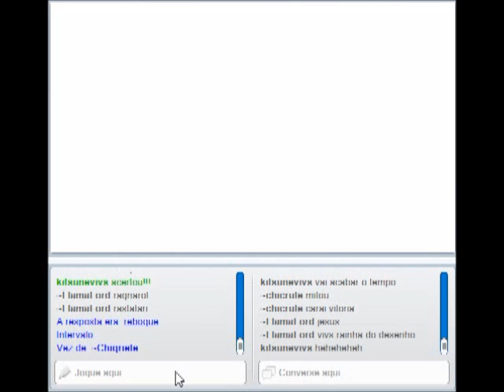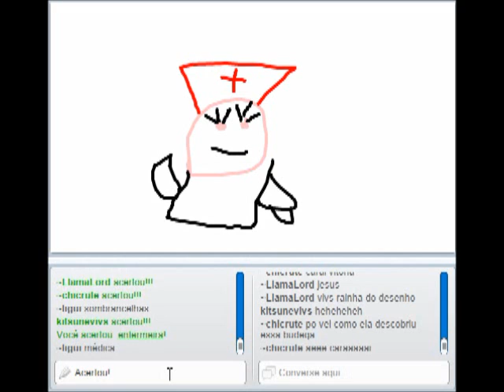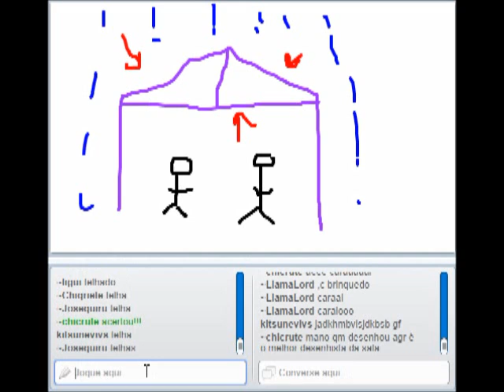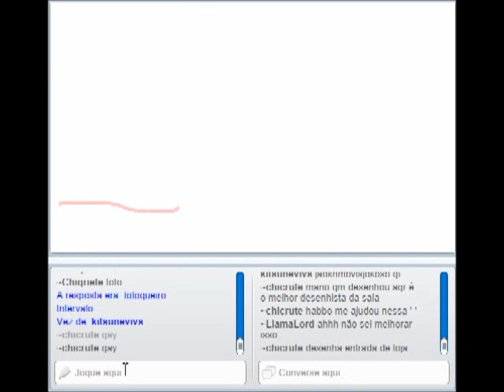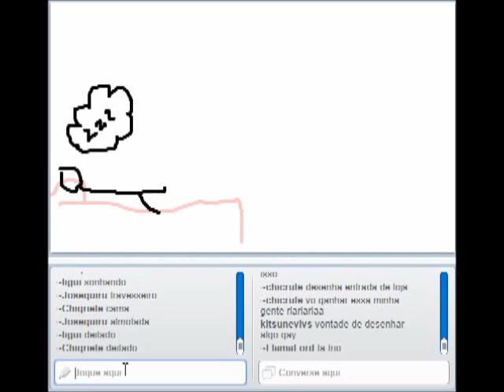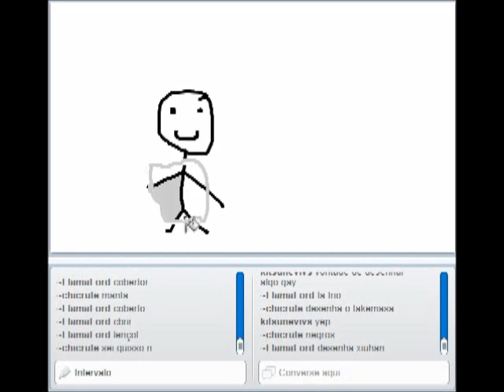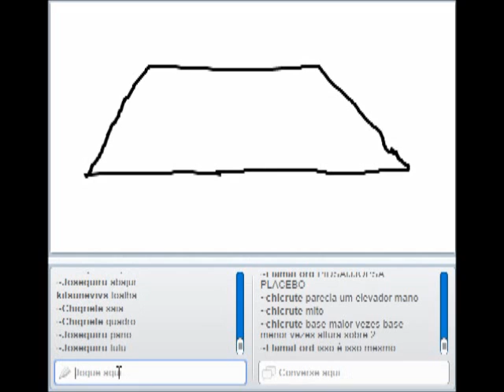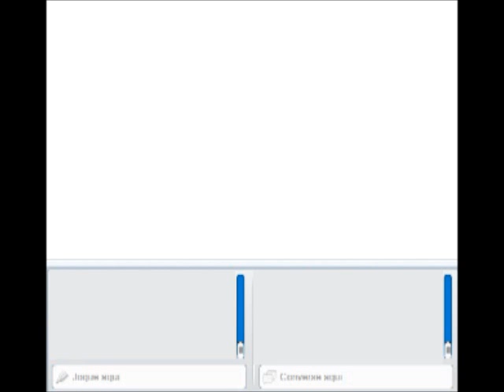Jogando Gartic com Victor #1